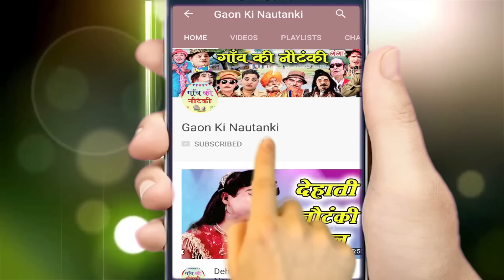New Bhojpuri Nautanki 2018 - तिलिस्मी खंजर उर्फ़ सुल्ताना डाकू ( भाग - 6) Bhojpuri Nach Programme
Ganga Cassette presents New Bhojpuri Nautanki 2018 - तिलिस्मी खंजर उर्फ़ सुल्ताना डाकू ( भाग - 6 ) Bhojpuri Nach Programme

भोजपुरी नौटंकी और नाच देखने के लिए इस link पर click करके हमें FREE में SUBSCRIBE जरुरकरें ...New Bhojpuri Nautanki 2018 - तिलिस्मी खंजर उर्फ़ सुल्ताना डाकू ( भाग - 6) Bhojpuri Nach Programme

Album – Tilismi Khanjar Urf Sultana Daku
Singer – Ram Adhin Morya